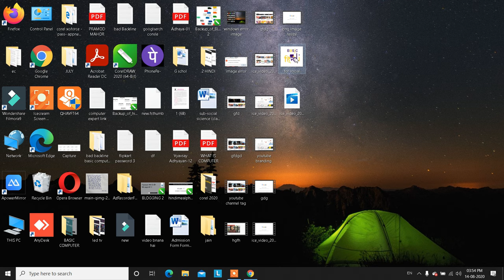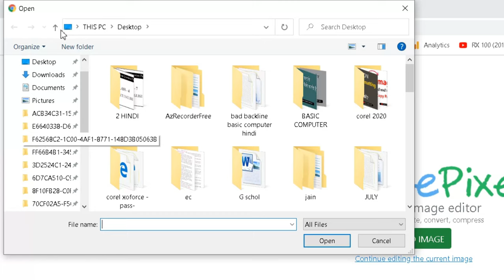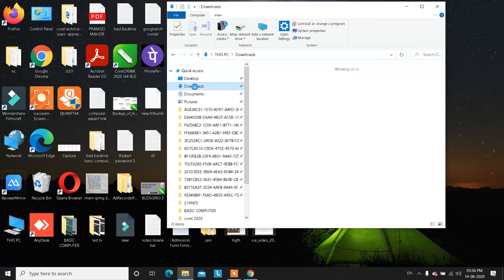Change Pixel Of Image | Resize Image Pixels Online| Change Pixel Size Of Image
namaskar dosto aaj hum aapko btane ja rahe hai ki aap kaise apne computer ya laptop se image ke pixels ko resize kar sakte hai to aaj hum aapko image ke pixels online resize kaise karte hai iske bare me puri detail me btaygen aap keval is video ko shuru se lekar last tak dekhe aap bhi apne computer ya laptop me image ke pixels ko change kar sakte hai .

00:00
00:33 Intro
00:41 Open Website
00:58 Upload Image
01:37 Change Pixel Of Image
02:54 Thanks For Watching